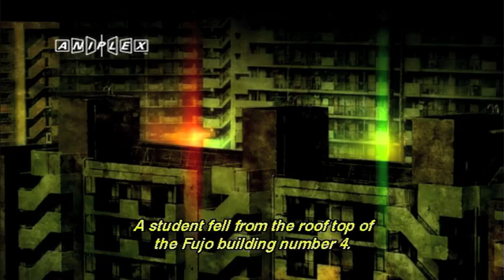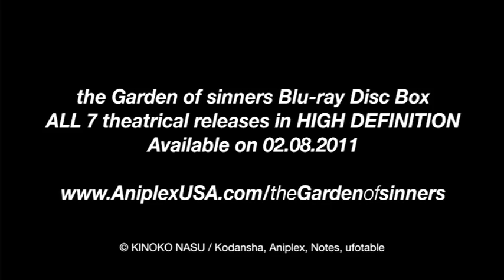the Garden of sinners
the Garden of sinners Trailer :   A hauntingly intense, supernatural suspense thriller
A box office franchise smash in Japan
ALL 7 theatrical releases in one EPIC HIGH DEFINITION collection